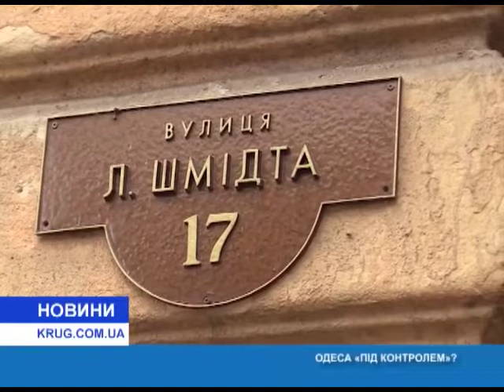Новости(укр.) от 13.11.2019